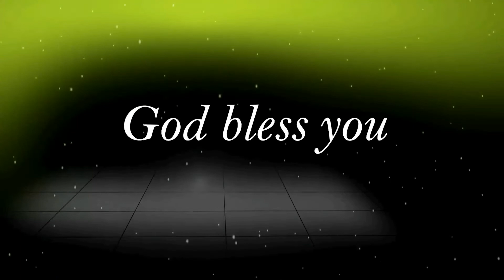ഇന്നത്തെ സന്ദേശം. 1️⃣4️⃣0️⃣7️⃣2️⃣0️⃣2️⃣2️⃣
ഇന്നത്തെ സന്ദേശം. 1️⃣4️⃣0️⃣7️⃣2️⃣0️⃣2️⃣2️⃣ Message by Pastor Daniel Konnanilkunnathil.